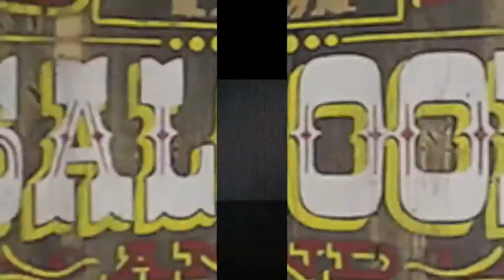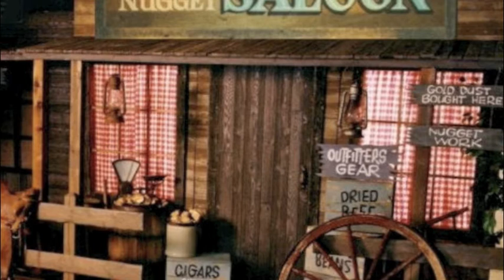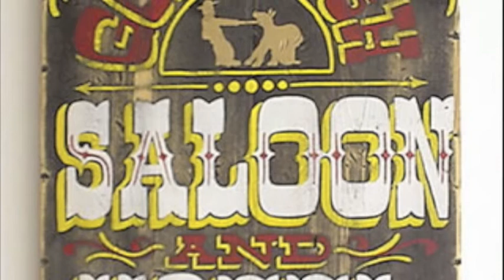Denstone Golden River saloon 26th June 2010